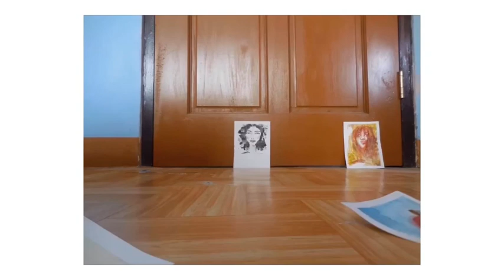Daisy Marc Jacobs Fragrance Watercolor Painting For Watercolor Beginners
Daisy Marc Jacobs Fragrance Watercolor Painting Tutorial for all of you...

Materials used:

Prang Oval-16 Semi-Moist Watercolors Pan
Winsor and Newton Cotman Watercolor Pan
Royal-Art Handmade Brush
Faber Castell Pencil - HB
Water